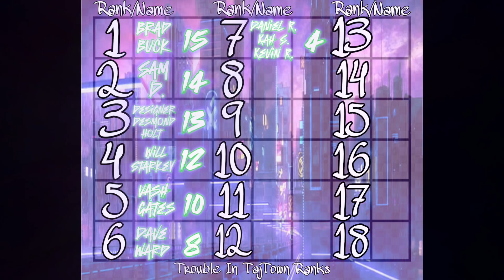Trouble In TajTown- Week 3, Round 2